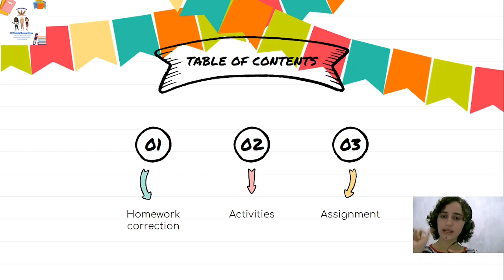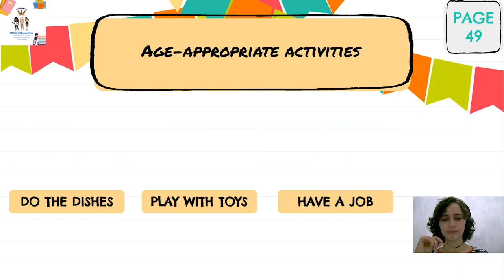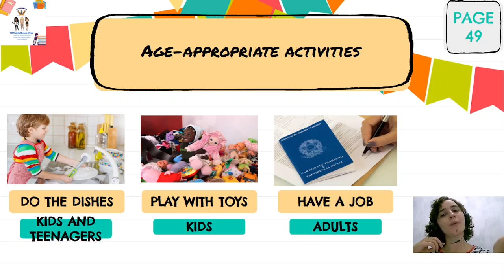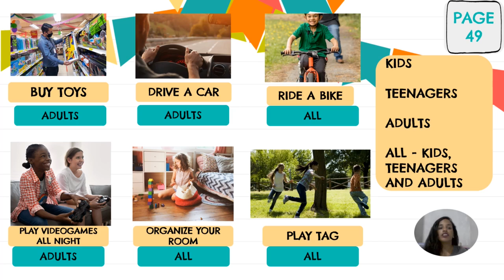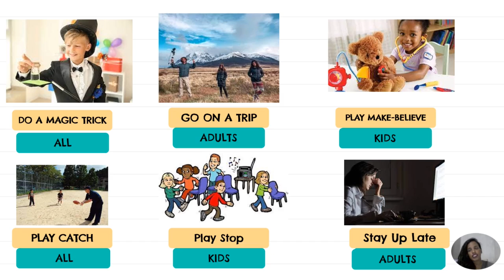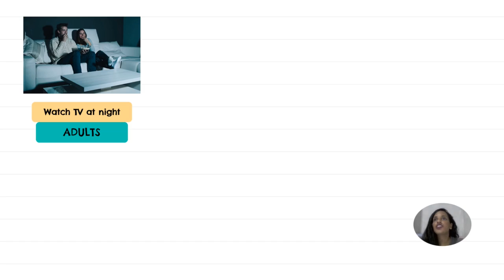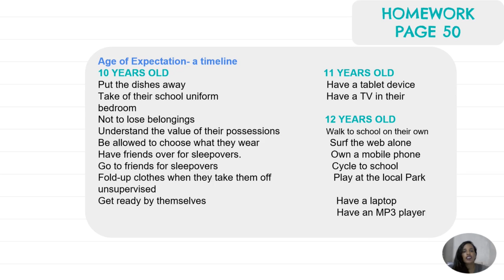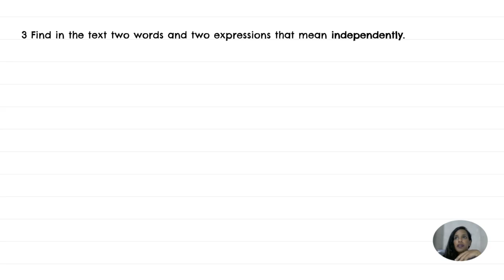7th GRADE - AULA 22.06.2021 - CHILDHOOD MEMORIES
VIDEO AULA DESTINADA PARA OS ALUNOS DO CETI PROF JULIA NUNES ALVES.